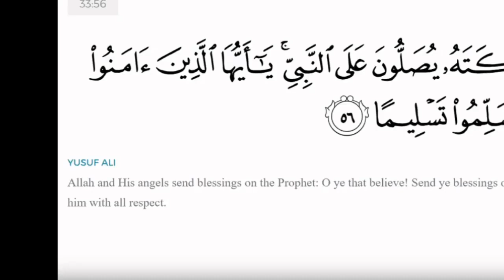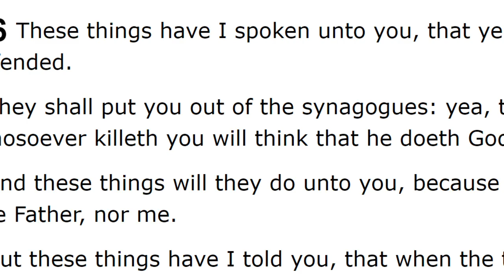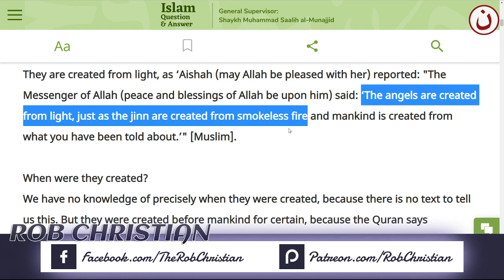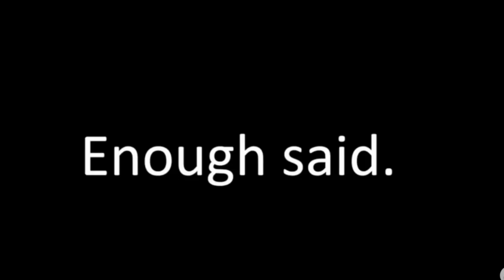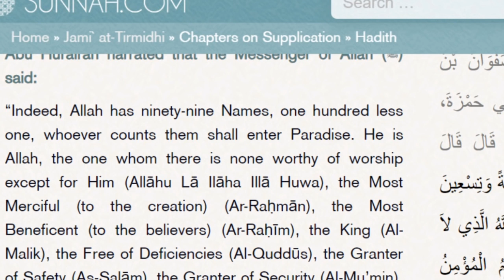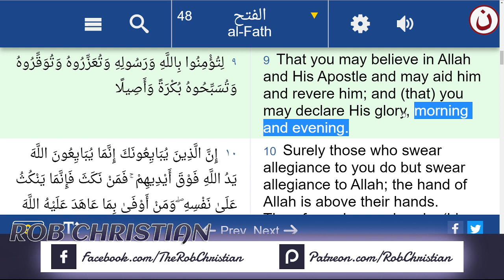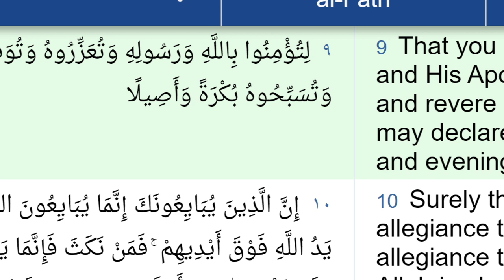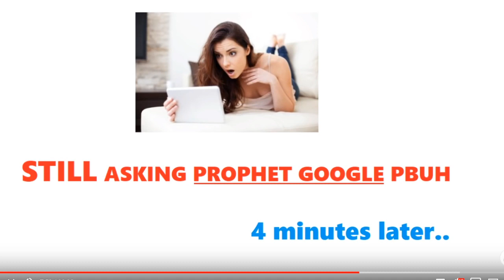Rob Christian Live Show: Muslim Debaters EXPOSED Pt. 2